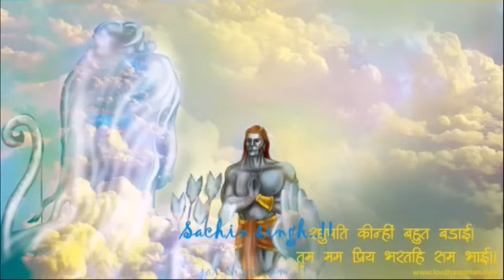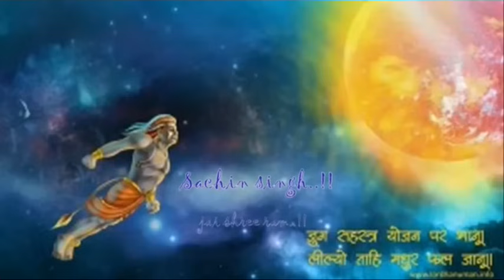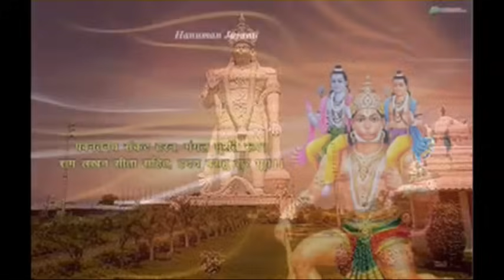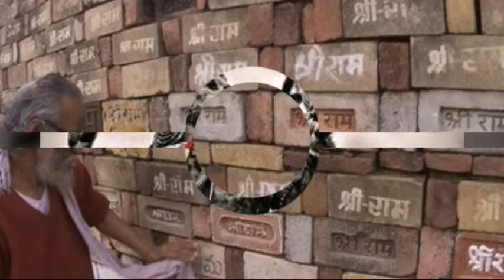Hanuman Chalisa Full (Part-2) - Sachin Singh || 3D Animated & Lyrics || Hindi Bhakti || Aarti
The Hanuman Chalisa is a Hindudevotional hymn (stotra) addressed to Lord Hanuman.It is traditionally believed to have been authored by 16th-century poet Tulsidas in the Awadhi language,and is his best known text apart from the Ramcharitmanas.The word "chālīsā" is derived from "chālīs", which means the number forty in Hindi, as the Hanuman Chalisahas 40 verses Hanuman Chalisa is a devotional hymn dedicated to Lord Hanuman.
THE LYRICS

दोहा॥

बरनउँ रघुबर बिमल जसु जो दायकु फल चारि ॥

बल बुधि बिद्या देहु मोहिं हरहु कलेस बिकार ॥

॥चौपाई॥

जय कपीस तिहुँ लोक उजागर ॥१॥

अञ्जनि-पुत्र पवनसुत नामा ॥२॥

महाबीर बिक्रम बजरङ्गी ।
कुमति निवार सुमति के सङ्गी ॥३॥

कञ्चन बरन बिराज सुबेसा ।
कानन कुण्डल कुञ्चित केसा ॥४॥

काँधे मूँज जनेउ साजै ॥५॥

सङ्कर सुवन केसरीनन्दन ।
तेज प्रताप महा जग बन्दन ॥६॥

राम काज करिबे को आतुर ॥७॥

बिकट रूप धरि लङ्क जरावा ॥९॥

रामचन्द्र के काज सँवारे ॥१०॥

लाय सञ्जीवन लखन जियाये ।
श्रीरघुबीर हरषि उर लाये ॥११॥

रघुपति कीह्नी बहुत बड़ाई ।

सहस बदन तुह्मारो जस गावैं ।
अस कहि श्रीपति कण्ठ लगावैं ॥१३॥

नारद सारद सहित अहीसा ॥१४॥

कबि कोबिद कहि सके कहाँ ते ॥१५॥

तुम उपकार सुग्रीवहिं कीह्ना ।
राम मिलाय राज पद दीह्ना ॥१६॥

तुह्मरो मन्त्र बिभीषन माना ।
लङ्केस्वर भए सब जग जाना ॥१७॥

लील्यो ताहि मधुर फल जानू ॥१८॥

जलधि लाँघि गये अचरज नाहीं ॥१९॥

सुगम अनुग्रह तुह्मरे तेते ॥२०॥

होत न आज्ञा बिनु पैसारे ॥२१॥

सब सुख लहै तुह्मारी सरना ।
तुम रच्छक काहू को डर ना ॥२२॥

आपन तेज सह्मारो आपै ।
तीनों लोक हाँक तें काँपै ॥२३॥

महाबीर जब नाम सुनावै ॥२४॥

जपत निरन्तर हनुमत बीरा ॥२५॥

सङ्कट तें हनुमान छुड़ावै ।
मन क्रम बचन ध्यान जो लावै ॥२६॥

तिन के काज सकल तुम साजा ॥२७॥

चारों जुग परताप तुह्मारा ।
है परसिद्ध जगत उजियारा ॥२९॥

असुर निकन्दन राम दुलारे ॥३०॥

अष्टसिद्धि नौ निधि के दाता ।
अस बर दीन जानकी माता ॥३१॥

राम रसायन तुह्मरे पासा ।

तुह्मरे भजन राम को पावै ।
जनम जनम के दुख बिसरावै ॥३३॥

अन्त काल रघुबर पुर जाई ।
जहाँ जन्म हरिभक्त कहाई ॥३४॥

हनुमत सेइ सर्ब सुख करई ॥३५॥

सङ्कट कटै मिटै सब पीरा ।

कृपा करहु गुरुदेव की नाईं ॥३७॥

छूटहि बन्दि महा सुख होई ॥३८॥

होय सिद्धि साखी गौरीसा ॥३९॥

॥दोहा॥

पवनतनय सङ्कट हरन मङ्गल मूरति रूप ।